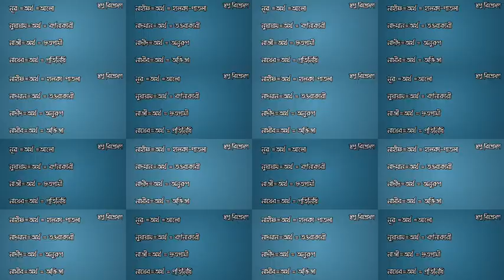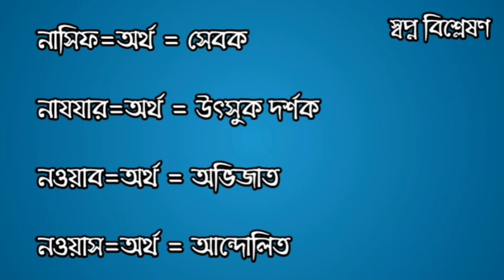N/ন দিয়ে ছেলে শিশুর ৩০টি সেরা ইসলামিক নাম ও অর্থ | ছেলে শিশুর নাম I 30 Baby Boy Names with meaning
ছেলে অথবা মেয়ে যে কোনো লিঙ্গের হয় সকলে ইসলাম
ধর্মের ইসলামিক নাম হওয়া প্রয়োজন। ছেলেদের ইসলামিক নাম যেমন দরকার তেমন মেয়েদের ইসলামিক নাম দরকার। আজকাল ছেলেদের ও মেয়েদের আধুনিক নাম রাখা হচ্ছে যা ইসলামিক নাম নয় I তাই আমরা আপনাদের ইসলামিক ছেলেদের নামের তালিকা থেকে এই ভিডিওটি তৈরি করেছি। যা মাধ্যমে আপনারা ইসলামিক ছেলেদের নাম ও অর্থ সহ তৈরি করেছি। নামের পাশাপাশি আপনারা অর্থ জানতে পারবেন।